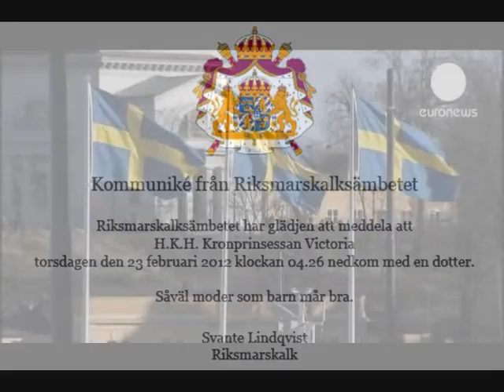HRH Princess Estelle Silvia Ewa Mary of Sweden, Duchess of Östergötland.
Princess Estelle of Sweden, Duchess of Östergötland (Estelle Silvia Ewa Mary; born 23 February 2012) is the first child and daughter of Crown Princess Victoria and Prince Daniel, Duke of Västergötland. Born at 04:26 CET on 23 February 2012, she measured 51 cm and weighed 3280 grams.The names of the princess were announced on 24 February 2012 by her maternal grandfather, King Carl XVI Gustaf.

Estelle was originally a French name.There is media speculation that the princess may have been named for Estelle Bernadotte.

Princess Estelle is second in the line of succession to the Swedish throne to become queen and also holds a distant place in the line of succession to the British throne after her mother, as a descendant of Sophia of Hanover. The princess joins several European princesses who are expected to become monarchs: Princess Ingrid Alexandra of Norway, Princess Elisabeth of Belgium and Princess Catharina-Amalia of the Netherlands.

She is the first female in the history of Sweden to be born to ascend the throne and also the first person in the history of Sweden to be born to an heiress apparent.